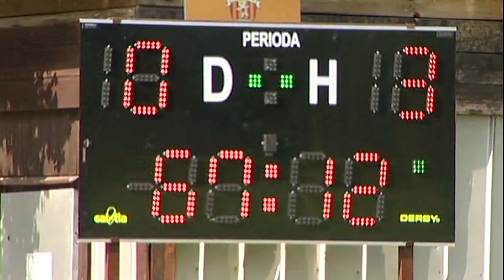Rozloučení s prázdninami v Prostřední Lhotě